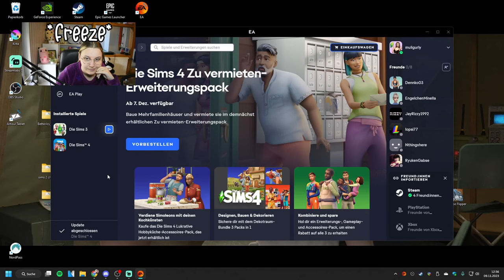Midlife-Crisis, Wut & Umzug 😅 | Die Sims 3 #10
Im heutigen Part von dem Die Sims 3 Let's Play passieren (mal wieder) zu wilde Dinge. Riley hat Geburtstag und wird somit zur Erwachsenen. Sie steckt aber auch sogleich in der Midlife-Crisis... sodass alles neben meinen Technik-Problemen noch anstrengender war :')

Musik im Zeitraffer: @GlitchxCity

➡️ Origin-ID: muligurly